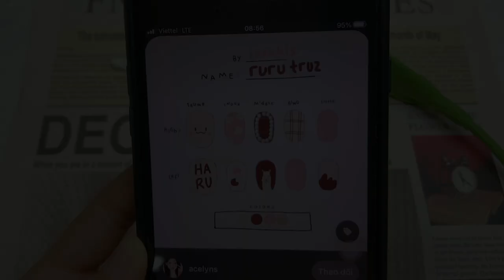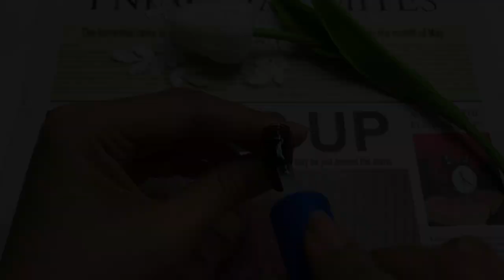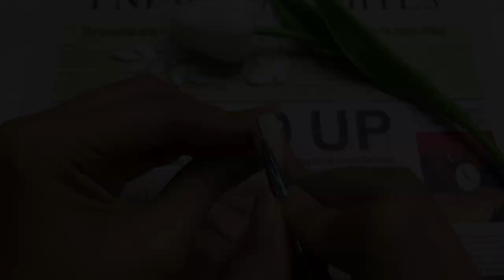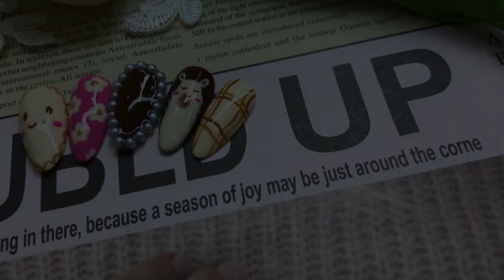Jose Holt Sheldon Estrada - Pastel Nude Nail Polish designed by Lisa